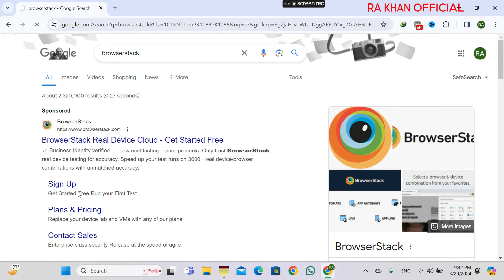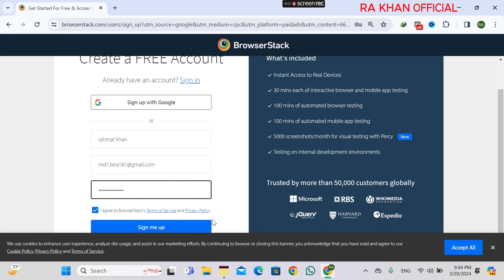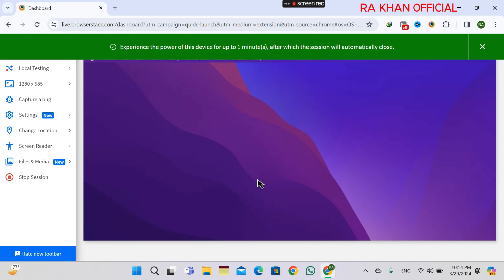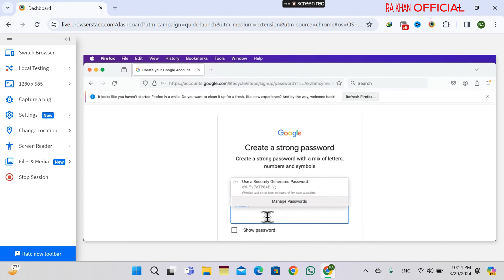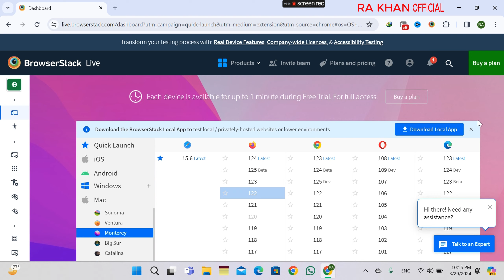create Gmail account without phone number verification